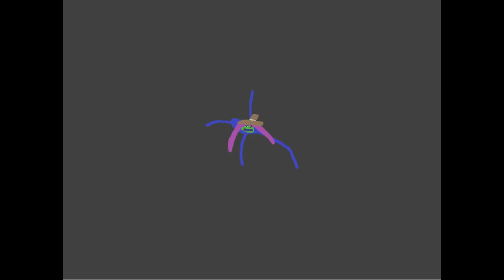All Splat Dad Turtle Csupo's Says Forward And Backward